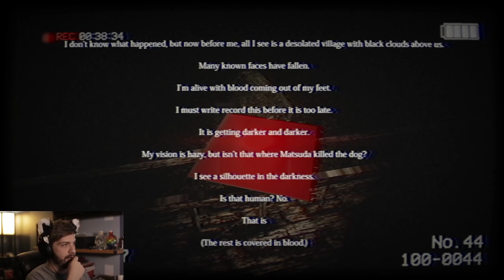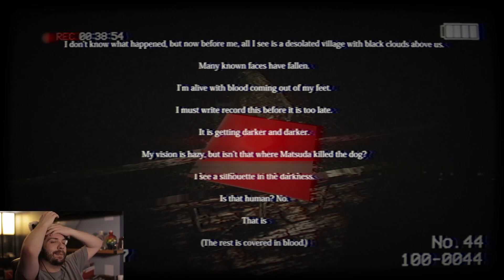Inunaki Tunnel Part 4